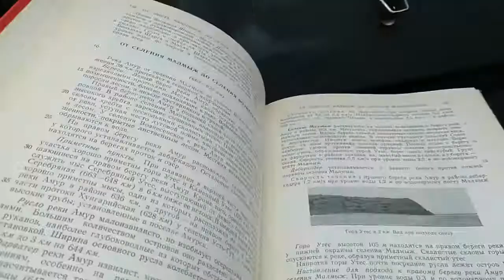Кайдановские перекакаты. Амур крепкий ветер .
Шторм на Амуре, проходим вниз Кайдановские перекаты по средней воде, встречный ветер разгоняет волну до морских размеров и вынуждены уйти под берег с фарватера, прикрываясь от ветра островами.